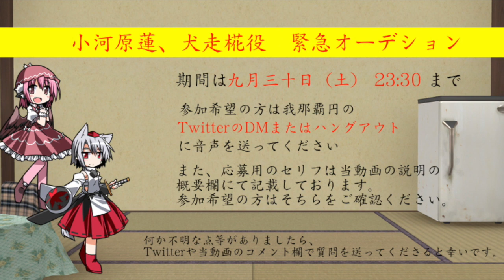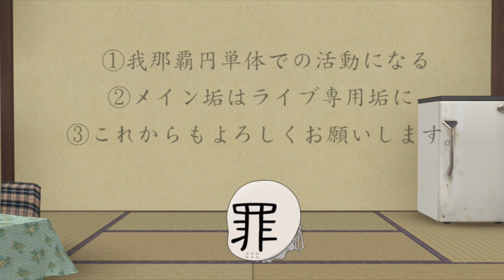【ゆっくり茶番もどき】テストを兼ねた近況報告【応募は終了しました】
どうも、我那覇円でございます！
今回はゆっくりボイスのテストを兼ねた茶番劇もどき+お知らせ動画（近況報告）となっております。

以下はクレジットです。

ゆっくり立ち絵（霊夢、魔理沙、妖夢、うどんげ、罪袋、みすちー）：きつね様
八頭身（霊夢、魔理沙、妖夢、うどんげ）：Croんte様
背景：ニコニ・コモンズ様
ゆっくりボイス：テキスト発話サービス・ゆくも！様

★声の出演
うp主（我那覇円）：我那覇円（本人）
★編集・構成：我那覇円